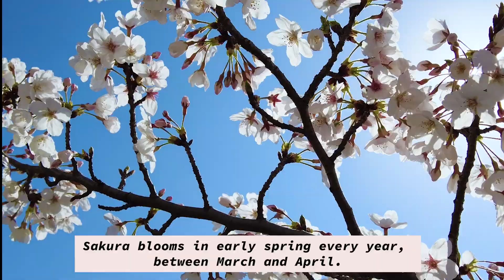|| 🌸🌸🌸Sakura || Cherry Blossoms🌸🌸🌸 || Spring in Japan 🎎🎎🎎!!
A short video about the famous SAKURA or Cherry Blossoms of Japan.

Every spring these flowers bloom for a short time (less than a week) and fall down. Japanese people love Sakura and it has a deep rooted connection to the Japanese culture and tradition. Sakura is Japan's national flower and you can even find the SAKURA engraved in the 100 yen coins.

In Japan, many streets are lined with Sakura trees and during spring it definitely makes a picturesque scene when the sakuras have fully bloomed.

Usually Japanese folks gather with their friends and family to see sakura in full bloom, which is a tradition called HANAMI. (Sadly due to CORONA, HANAMIs have been cancelled across the country)

Japan has a unique feel during every season and definitely Spring in Japan (March-May) is a highly recommended season to visit Japan.